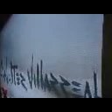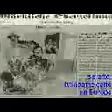Curioso Pintor Canal 10 TV Ecuador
clip cultural del artista Walter Villarreal y su original obra